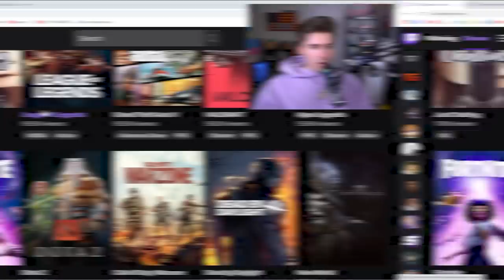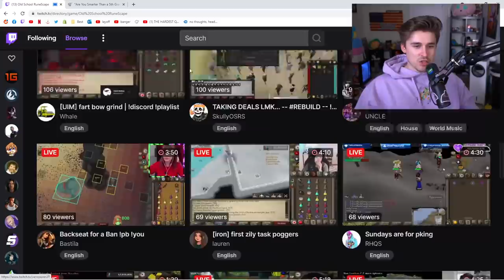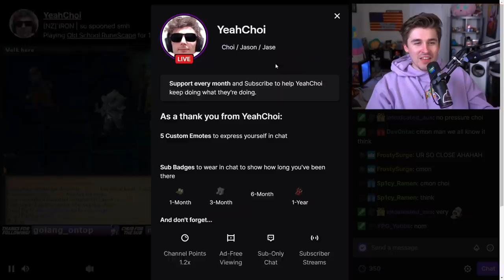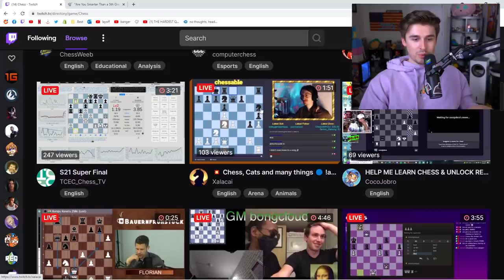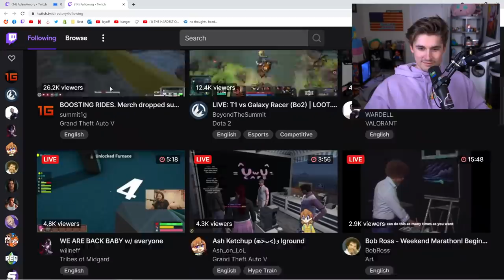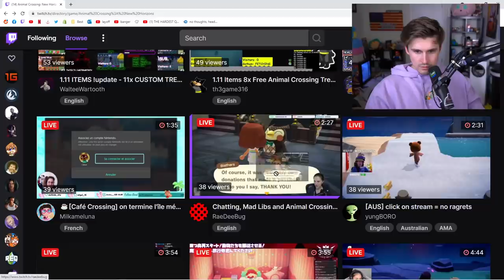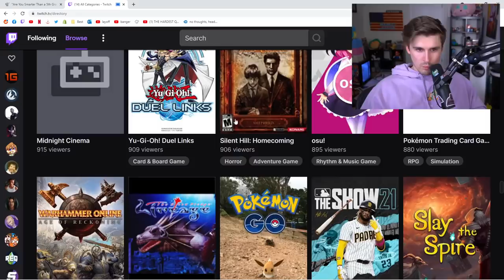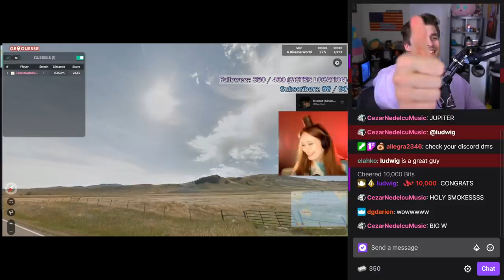Donating to Streamers if They Can Answer DUMB Questions.